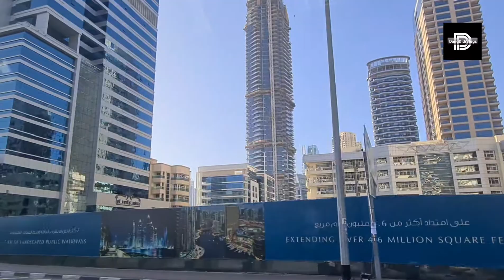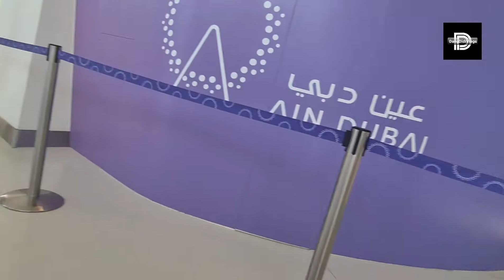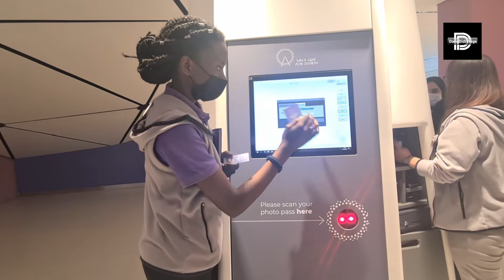Didi's Birthday|Ain Dubai Experience| Blue Waters Island| Buhay UAE| Vlog#106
As promised to Didi, I will bring him to Ain Dubai. So on his birthday I brought him there. Riding the highest observatory wheel is a unique experience.